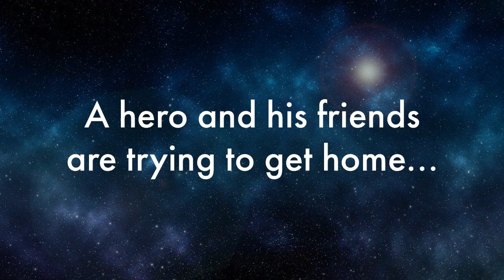3L 2020 - David - Capt Underpants vs Aliens trailer